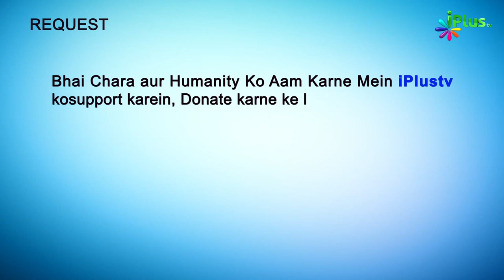Nabi ﷺ Ki Rajayi Maa Halima Sadiya Ki Kahani | Islam Ka Paigham 53 | Sk Sanaullah Madani | iPlus TV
- Nabi ﷺ Ki Rajayi Maa Halima Sadiya Ki Kahani | Islam Ka Paigham 53 | Shaikh Sanaullah Madani | iPlus TV